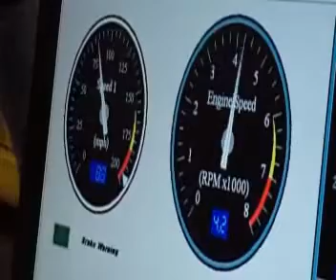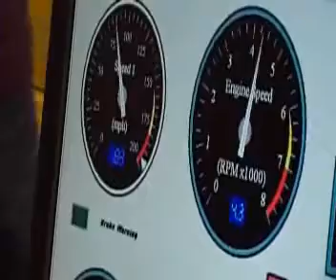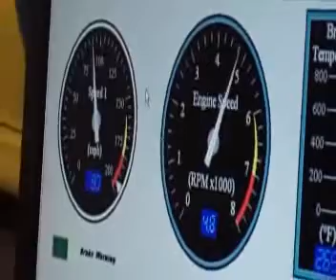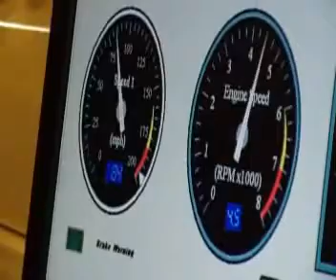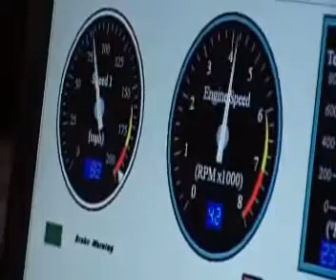Florida LX Club Dyno Day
At Macedo Motorsports.